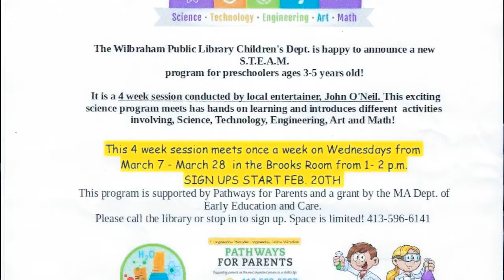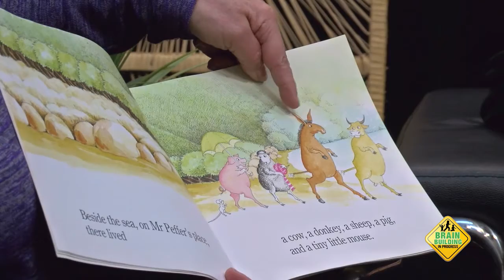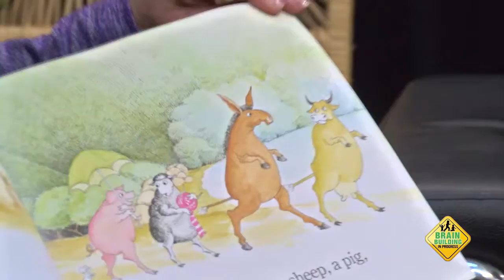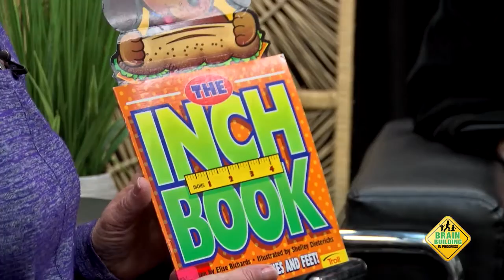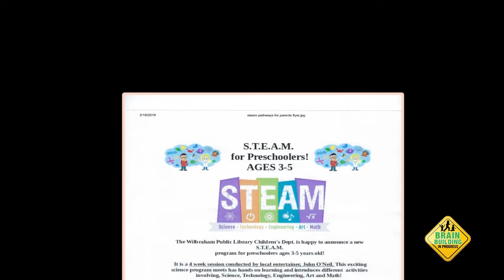Pathways for Parents: S.T.E.A.M. with John O'Neil